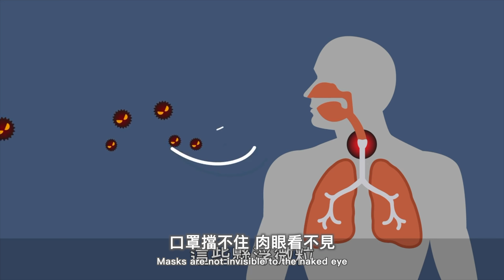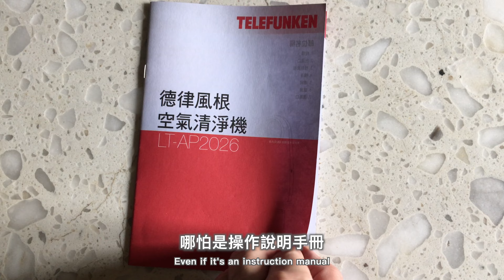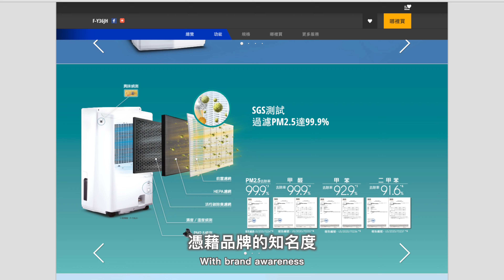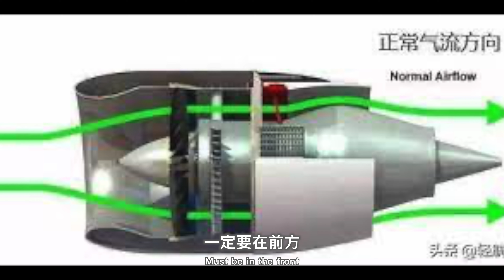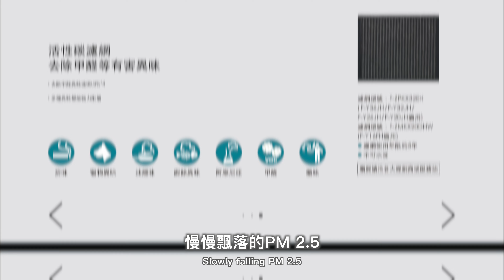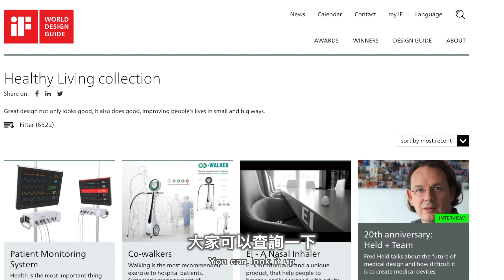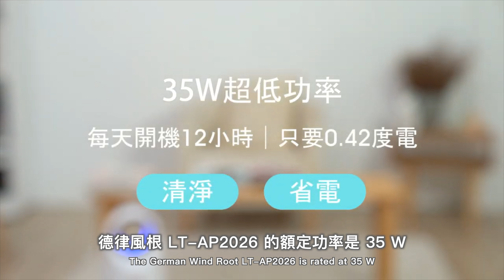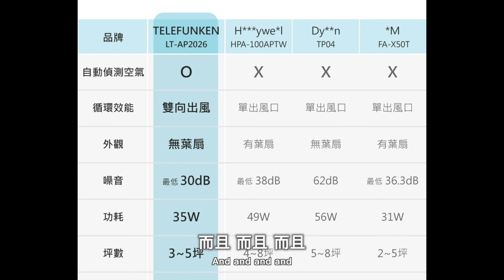[古奇哥] 空氣清淨 時尚美學 | 抽獎活動 | Telefunken Air purifier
👉 購買正版Office 2019 for Windows請點以下連結:
👉 購買Office 2019 for MAC OS 請點以下連結: (一樣可以再優惠$130元人民幣)

💻&📱 能遇到古奇哥的地方
👉IG : ►古奇哥 ( ibrogucci )
👉抖音: 古奇哥 ( gucciywang )
👉BilliBilli : 古奇哥 ( Group512 )

相互陪伴 共同成長
大家好 我是古奇哥
曾幾何時
台北的天空 不再天天天藍 (拍戶外車流 霧霾)
更上一層樓 滿城盡是 霧裏看花
縱使想要望眼欲穿 結果全是雲霧繚繞
香火鼎盛的廟宇內 我們再也分不清 是煙還是霧

無論台北還是您身處在世界上的任何一個城市
霧霾 沙塵暴 PM 2.5 等懸浮微粒以及過敏源
口罩擋不住 肉眼看不見 伴隨呼吸進入呼吸道 引發咳嗽過敏
只有我們的肺可感覺到它們的存在
難道我們要用家人的健康來過濾家中的空氣嗎？
如果您家中的空氣品質始終都有先進科技來守護您呢？
只要每天台幣五毛錢，就可以擁有無憂無慮的居家環境
我們何樂而不為呢？

今天 我們就來分享一台德國老牌子的空氣清淨機
簡單粗暴 我們馬上開始
你的鼓勵我的動力
根據調查統計, 台灣地區的空氣污染
36% 境外移入
27% 工廠廢氣
25% 交通污染
12% 自然產生
而 PM 2.5 尤其是空氣污染中殺手般的一級致癌物
它不只危害身體健康, 對皮膚的傷害更是直接, 他可以輕而易舉的滲透皮膚, 我們身上的每個毛細孔可以擠進約 40 顆 PM 2.5, 因而造成肌膚發炎等症狀, 進而破壞人體健康的第一層屏障

外在的大環境我們無法控制, 但在家中, 我們豈容這些污染源在室內恣意地摧毀全家人的健康, 尤其是家中有長輩 小孩及孕婦, 更是不可掉以輕心, 畢竟一天24小時, 有一半以上的時間是待在室內的

因此, 我們今天就跟大家分享一款空氣清淨機, 它就是有百年歷史的德國品牌德律風根在 2021年最新款的空氣淨化機, 型號 LT-AP2026
德國人的做事態度是世所周知的細心嚴謹, 產品耐用, 不花俏
哪怕是操作說明手冊, 已經將操作方式設計的這麼簡單的空氣清淨機, 德律風根依然製作了一本百年以來, 企業識別顏色的操作手冊, 手冊內更是以圖文的方式來介紹使用方式及保養方式,
做一個企業, 細節決定成敗, 難怪德律風根可以百年以來屹立不搖, 果然名不虛傳

空氣清淨機最重要的不外乎幾點
濾芯以及濾芯的空氣過濾能力
氣流方向是否合乎流體力學
安靜無噪音
造型典雅
輕巧不占空間
多功能
耗電
價格合宜

首先我們了解一下空清淨機的心臟, 濾芯
德律風根採用了HEPA （High-Efficiency Particulate Air）等級的濾芯, 五層的濾網, 可以有效的過濾空氣中 99.9% 的空污及過敏源
PM 2.5 的意思是一種直徑只有 2.5微米 (µm) 的懸浮微粒, 大小相當於我們毛髮直徑的 二十八分之一 , 它可以輕易地穿透皮膚, 更可以快速的侵入呼吸道, 造成呼吸不順,咳嗽的症狀, 嚴重時更可導致肺部及心臟的病變, 所以是空氣污染源中對人體健康危害最嚴重的懸浮微粒, 它也已被國際衛生組織列為一級致癌物
德律風根不只可以阻擋 PM2.5的入侵, 更可以有效的過濾 PM1.0 , 也就是直徑 1微米 (µm)的懸浮微粒, 因此無論200微米 (µm)的塵蟎 還是20微米 (µm)的花粉, 等常見的過敏源, 通通無所遁形,
而市面上很多的空氣清淨機憑藉品牌的知名度以及造型設計的優勢, 就以動輒上萬新台幣的價格在市面銷售, 但最重要的濾芯卻只是普通的活性碳濾網或頂多是與德律風根同等級的濾網, 大家在購買時不可不慎,千萬不要花了大錢又得不到滿意的效果, 那就得不償失了

要提醒您的是, 第一次使用LT-AP2026 之前, 一定要打開底座的空氣濾清器, 將過濾網的外包裝袋取出喔, 否則只有風扇的效果而已
至於過濾的能力在科學數據上是以CADR(Clean Air Delivery Rate)來表示, 英文字面的意思是潔淨空氣輸出比率, 所以數值越大代表每小時可以過濾的空氣能力越強, 但這個數據並不是越高越好哦, 因為數值高相對也帶來了越大的噪音以及越大的機器體積, 所以如何拿捏就看廠商的設計功力了, LT-AP2026的 CADR值是 85 立方公尺每小時, 以五坪,也就是大約16.5平方公尺的室內空間來說, 德律風根讓室內的空氣大約 20 分鐘就循環一次, 這樣兼顧了過濾能力更免去了惱人的噪音

再來, 其實很重要的是空氣清淨機空氣的 in and out 也就是進跟出的方向是否合理, 這個就比如汽車跟飛機的進氣口一定在前方, 排氣孔在後方, 類似的意思, 懸浮微粒雖然細微, 但重量跟空氣比起來仍然較重, 所以會在空中漂浮後慢慢地飄落到地面, 因此要有效的過濾室內的空氣, 一定要在最接近地面的高度進氣, 然後由機體的上方排出清淨的空氣,
百年企業的德律風根當然深知空氣動力學的奧秘, 所以 LT-AP2026 就是以飛機引擎的流體力學原理, 設計出來最有效率的過濾方式,
下廣而上窄, 下方360度進氣, 空氣經過濾芯過濾後, 藉由上方漸漸縮小的出風口, 使得風速自然的加快,簡直就像豎立起來的飛機引擎, 把航空的設計概念融入了家庭生活中, 再加上上方無扇葉雙向出風口的設計, 更是畫龍點睛之作, 除了大大的增加了安全性之外, 還讓純淨的空氣更全面的, 瞬間佈滿了整個室內空間
而坊間有些空氣清淨機的進氣口設計在上方, 那就等同拿了一個魚網, 靜靜地等待撈取慢慢飄落的PM 2.5, 哪種方式才是最有效率的方式, 相信聰明的您, 一聽就知道了

第三個重點是噪音
我們比較一下我家中日本原裝進口的除濕機, 他也號稱有空氣過濾的效果, 德律風根的噪音值是 47db, 大家可以比較一下同樣的環境下他的噪音表現, 這對我來說非常重要, 我非常注重睡眠, 若是晚上就寢時, 夜深人靜, 就一台機器在耳旁發出這樣的聲音時, 我可能會張大了眼睛,瞪著天花板想像著無數的羊隻跳過 一直跳到天亮
我們不需要雷聲大效率低的空氣清淨機, 而是要能靜靜的守護家庭健康的空氣清淨機
睡眠不好 免疫力就會降低 何來的健康？您說是嗎？

第四是造型設計
大家都知道, 法國是流行時尚的設計重鎮,
但很少人知道, 工業設計的世界中心在德國
知名的 IF 設計獎項, 就是德國創立的, 德國的汽車工藝夠是無人能出其右
大家可以查詢一下 , 很少有日系品牌獲得 IF 設計大獎, 那是因為 IF 不光注重外型的設計, 還注重產品的效率, 綜合的評比才能獲得評審的青睞,
德律風根 LT-AP2026 無扇葉的設計除了增加了安全性之外, 還不卡灰塵好清理, 在造型設計上更是卯足了功夫, 何以見得呢？
一目瞭然的觸控面板, 輕觸即可設定開關 風速 定時 夜燈, 完全融為一體
俐落的線條, 彷彿一氣呵成, 進而造就了他前衛的造型, 型號是 LT-AP2026, 相信到了 2026年, 依然吸晴
而這樣的設計, 可以更有效率地降低耗電以及加大出風的風速, 外型乍看之下, 像極了 Satr Treck 星際大戰中的尤達長老, 彷彿未來科技在家中靜靜的守護全家人的健康, 它還有 2,4, 8 小時的定時斷電功能, 一天定時自動過濾空氣 8 小時, 讓外出工作回到家的我們直接可以享受如同身在森林般清新純淨的空氣

第五是要輕巧不佔空間
目前我們居住的房間都不太大, 足夠效能的前提下, 一定要能維持輕巧的體積, 否則感覺家中又多了一件傢俱, 就像一把椅子一樣總是佔據了一個諾大的空間, 而德律風根的 LT-AP2026 高度僅僅40.3公分, 重量2.3公斤, 相當於一台筆記型電腦的重量, 那怕您外出旅遊住宿時, 一樣可以 好空氣 帶著走 你怎麼開心怎麼來

第六, 多功能, 一機多用途
過濾空氣時 , 不需要長輩們帶著眼鏡低頭查看小小的顯示頻幕上的數字, LT-AP2026 簡單粗暴的以光環顏色顯示目前室內的空氣品質,
紅色代表不佳, 黃色代表普通, 藍色則代表空氣品質良好, 這種以光環顏色變化方式呈現空氣品質設計, 再次展現了德國工藝的匠心獨具
而這個顯示燈還貼心的可以獨立控制, 當作夜燈使用, 在夜晚, 機器在運轉時, 可以關閉指示燈, 以免影響您的睡眠, 同樣的, 在沒有使用空氣過濾功能時, 指示燈也可以獨立開啟當作夜燈喔(拍開燈關燈)
另外, 由於 LT-AP2026 採用了先進的雙向出風的設計, 炎炎夏日將至, 他還兼具小型電風扇的功能, 除了增加開冷氣時的冷房效率, 若您想晾乾衣物, 也可以置於後方, 靜靜的風乾喔

第七是耗電
德律風根 LT-AP2026 的額定功率是 35 W, 目前電力公司所說的一度電是指 1000 W的功率使用一個小時為單位, 所以 以目前台灣的一度電是新台幣 $2.1元來計算, 每天使用 LT-AP2026 的定時自動斷電功能, 一天 8 小時, 每天的耗電相當於新台幣0.58元, 是的, 您沒聽錯, 它一天八小時, 持續不中斷的為家人的健康而工作,您只需要花一天五毛多的新台幣, 是不是非常划算呢？

最後當然是價格了,
我一向認為, 效能 價格與造型設計兼具的產品 才是高 CP 值, 值得推薦給大家的產品
目前德律風根 LT-AP2026 官網定價$5,980 , 優惠價$4,280, 其實已經很優惠了, 但古奇哥粉絲理所當然與眾不同, 這也要感謝大家對我的支持, 只要點擊影片下方說明欄內的連結, 廠商特別提供古奇哥粉絲可以直接以破壞市場的團購價$3,680 元購買, 而且 而且 而且, 重要的事說三次, 而且廠商額外提供3張新台幣一千元的折價券, 也就是說, 價格$5,980的德律風根 LT-AP2026 空氣清淨機, 若幸運中獎, 您可以低於五折的價格新台幣$2,680 就可以購得, 只有三個名額, 只要您點讚並且留言告訴我您最喜愛德律風根空氣清淨機的哪一個特點, 我將會在 2021年4月4 日星期天,剛好是台灣的兒童節晚上8點抽出三位留言的幸運粉絲, 贈送您$1000 元抵用券, 抽獎過程會公告在我的 IG 上, 歡迎大家追蹤我的 IG , ibrogucci 喔
無論是$3680還是$2680 的價格,市場上同樣過濾效能, 造型又如此簡潔俐落的空氣清淨機, 僅此一款
維護家人的健康 杜絕無處不在的 過敏源 PM 2.5 絕對刻不容緩,
良心的建議 呼吸道的守護神 德律風根 LT-AP2026

以上就是今天的視頻